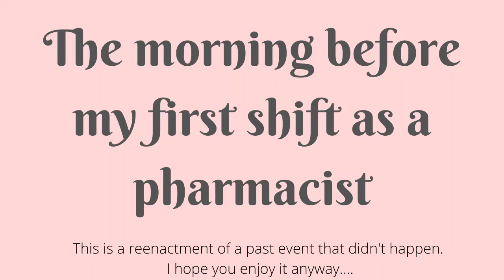10 Tips for New Pharmacy School Graduates | What I Wished I Knew on my First Day as a Pharmacist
Graduation from pharmacy school is exciting and scary! New pharmacy school graduates are asked to rapidly change their mindset from student pharmacist to pharmacist basically overnight. As the most accessible healthcare professional in the country, the responsibility you take when you graduate pharmacy school is huge. Pharmacist play a vital role in the healthcare team, so here are my top tips to be successful right out of pharmacy school! In this video I cover everything from looking up drug information to being confident when making clinical recommendations to physicians, nurses, doctors, and nurse practitioners.

About me: My name is Sierra Richard, PharmD. I am a pharmacist dedicated to helping you live a healthier life. On this channel, I will keep you informed on the latest medication and health related news, give you tips for a healthy lifestyle and much more.